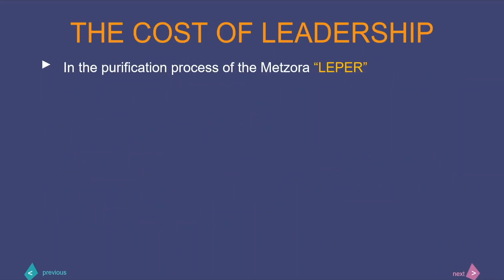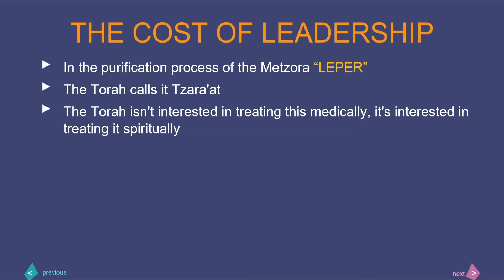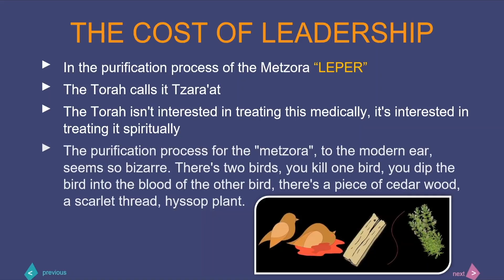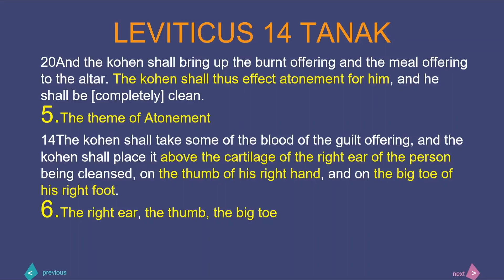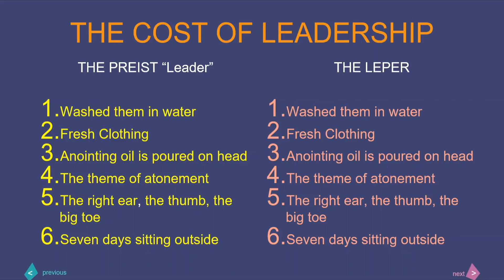Hebrew Leadership - "The Leaper and The Leader" 2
Shalom,

Akwetey Amaah